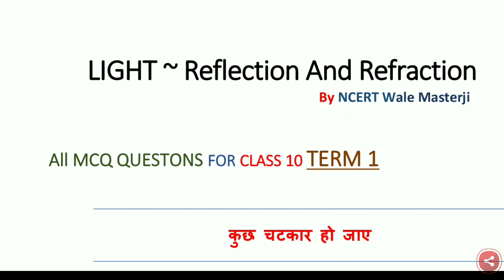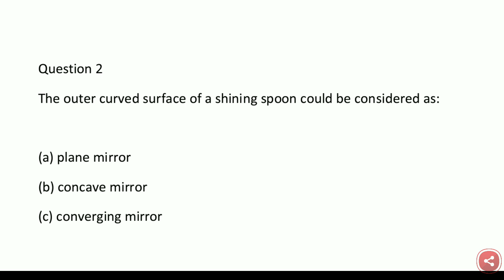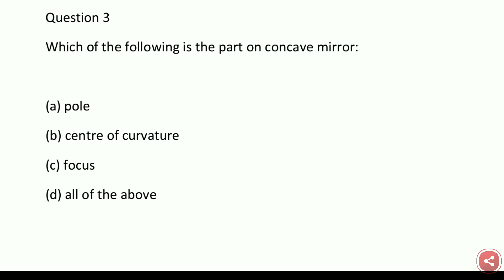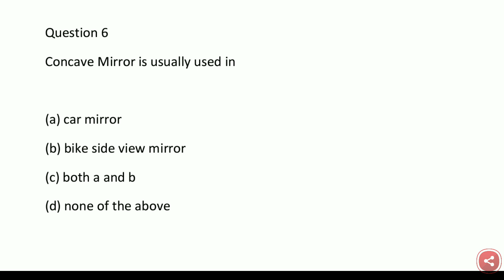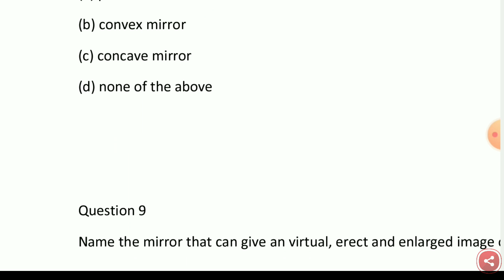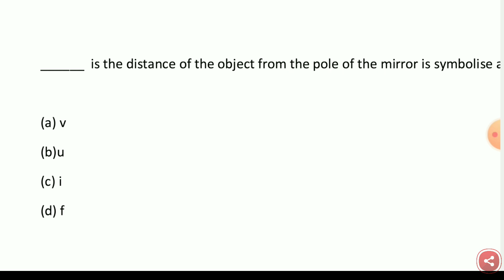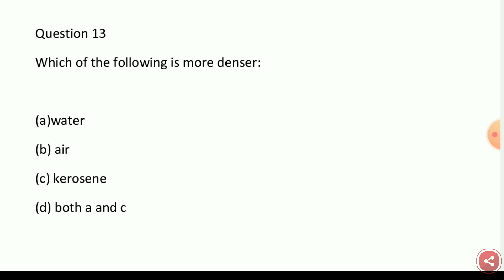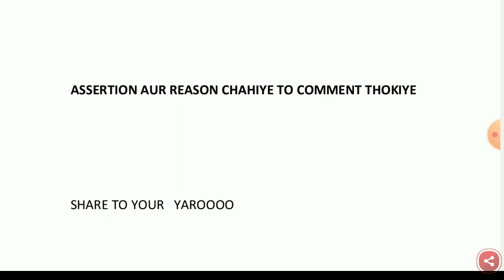Light All MCQ QUESTIONS For Class 10 Term 1 In Hindi || Reflection And Refraction of light all MCQ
Iss Video me mai aapko LIGHT ~ REFLECTION AND REFRACTION ka sara MCQ BASED QUESTION answer ke sath bataunga To Video ko LIKE Aur SHARE JARUR Karna

 LIGHT ~ REFLECTION AND REFRACTION👇 MCQ KA PDF Download (( Only for VIEWERS )) ~

 LIGHT ~ REFLECTION AND REFRACTION 👇 MCQ KA PDF Download (( Only for SUBSCRIBERS )) ~

                NCERT Wale Masterji
NCERT SOLUTIONS FOR CLASS 10TH

Covered Topics ~

light reflection and refraction mcq questions
light mcq class 10 online test
light mcq class 10 pdf
light mcq class 10 cbse
light mcq class 10 2021
light mcq class 10 learn cbse
light mcq class 10 icse
light chapter mcq class 10
light class 10 mcq questions and answers
light class 10 mcq with answers
light lesson class 10 mcq with answers
reflection of light mcq class 10
mcq questions on light class 10 cbse
light chapter class 10 mcq online test
light reflection and refraction class 10 mcq cbse
ch light mcq class 10
ch reflection of light class 10 mcq
mcq for light class 10
his first flight mcq class 10
first flight class 10 mcq with answers
class 10 english first flight mcq
his first flight class 10 mcq online test
light class 10 important questions mcq
mcq on refraction of light class 10 icse
light reflection and refraction class 10 important mcq
light lesson class 10 mcq
mcq of chapter light class 10
light ncert class 10 mcq
mcq on light class 10 pdf
mcq on light class 10 learncbse
mcq on light class 10 icse
mcq based on light class 10
mcq class 10 physics light
mcq questions for class 10 physics light reflection and refraction
mcq questions for class 10 physics chapter light reflection and refraction
light class 10 mcq questions
light class 10 mcq quiz
light reflection mcq class 10
light reflection class 10 mcq online test
light mcq class 10 test
light reflection and refraction class 10 mcq with answers pdf
light reflection and refraction class 10 mcq with answers
class 10 physics light reflection and refraction mcq with answers
mcq on reflection and refraction of light with answers pdf
mcq on reflection and refraction of light with answers
light reflection and refraction class 10 mcq online test
light reflection and refraction class 10 mcqs
light reflection and refraction class 10 mcq with answers pdf download
mcq for light reflection and refraction
mcq questions for class 10 light reflection and refraction
light reflection and refraction class 10 important mcq questions with answers
light reflection and refraction mcqs
light reflection and refraction mcq class 10th
ncert class 10 science light reflection and refraction mcq
mcq of light reflection and refraction class 10
mcq of light reflection and refraction
physics light reflection and refraction mcq
light reflection and refraction mcq quiz
light reflection and refraction multiple choice questions
light reflection and refraction class 10 multiple choice questions
light reflection and refraction mcq questions class 10
light reflection and refraction mcq test
light reflection and refraction mcq type questions
mcq questions for class 10 science light reflection and refraction with answers
light reflection and refraction class 10 mcq learn cbse
class 10 physics chapter 1 light reflection and refraction mcq